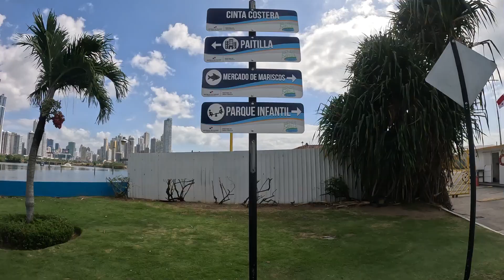CRUZANDO EL PUENTE 🇵🇦EN LA CIUDAD DE PANAMÁ.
En este vídeo, les muestro un poco de la cinta costera en PANAMÁ. Para poder cruzar la calle hay unos puentes donde se puede apreciar toda la ciudad de PANAMÁ a la distancia.